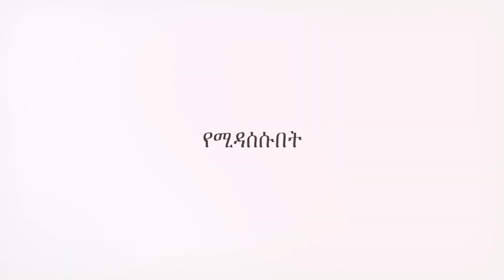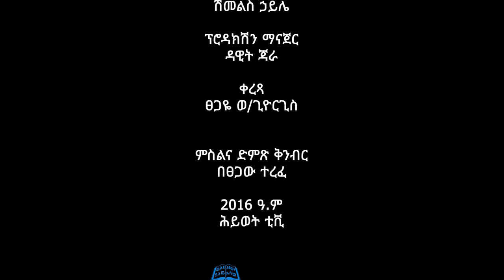አምልኮ በመጋቢ ደበበ ክፍል 5